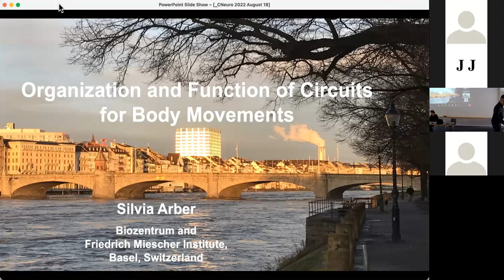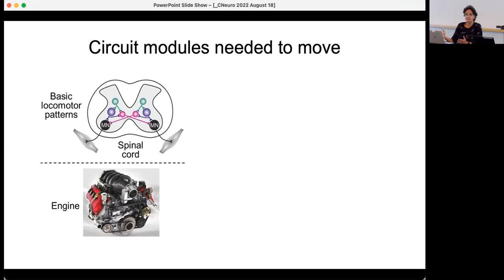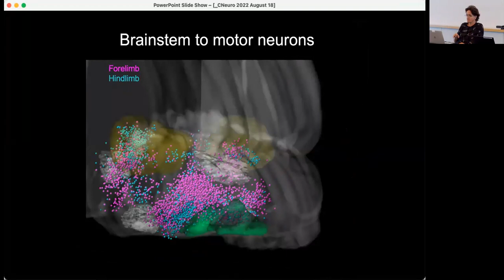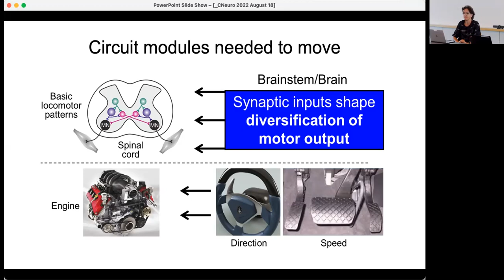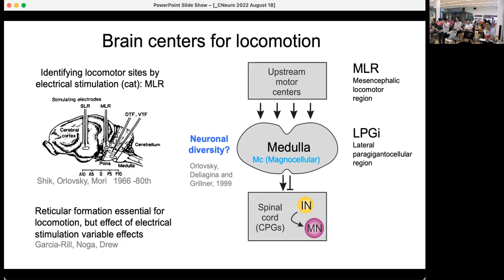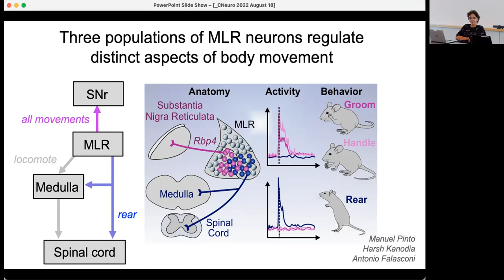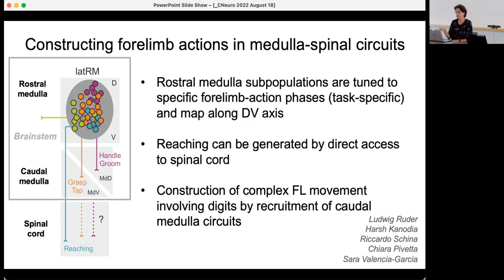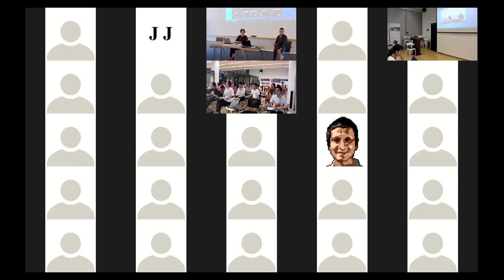2022-08-18 Silvia Arber - Organization and Function of Circuits for Body Movements - Special Lecture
Organization and Function of Circuits for Body Movements